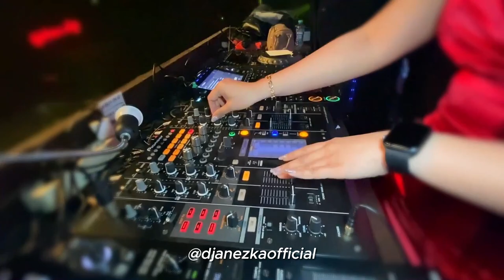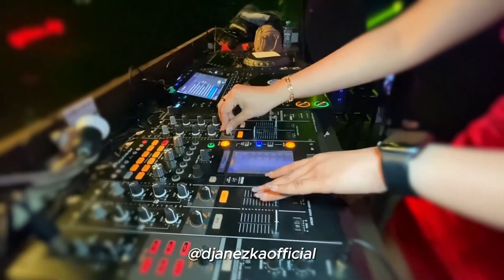FUNKOT - KORBANMU [ COVER INDAH YASTAMI ] BY DJ ANEZKA LIVE IBIZA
Title : Korbanmu
Original Song :
Untuk Job Party DM Instagram
Terimakasih buat kalian semua yang udah mampir dichannel Youtube DJ ANEZKA OFFICIAL